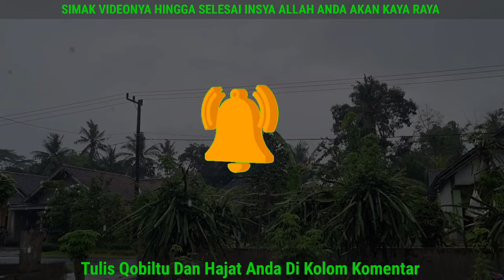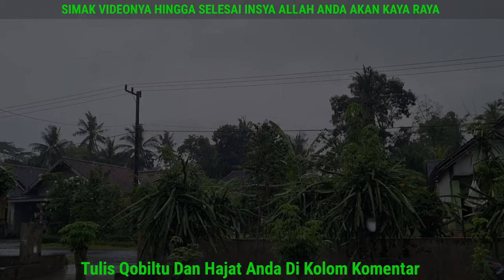KISAH NYATA!! Ketika Sujud Terakhir Baca 3x Malaikat Ke 4 Akan Turun, Segala Hajad Di Ijabah